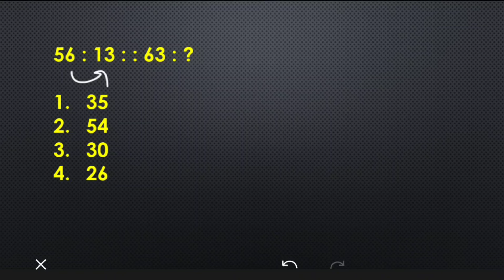Number Analogy questions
Number Analogy Reasoning Tricks ll Reasoning Tricks ll SSC CGL Reasoning ll#reasoning

number analogy
number analogy tricks
number series questions
analogy
analogy reasoning
analogy reasoning tricks
number analogy short tricks
how to solve analogy questions
steps to solve analogy questions
number analogy question
analogy tricks
number series
number analogy all concepts
number analogy in telugu
analogy short trick
analogy questions
number analogy reasoning tricks
how to solve number analogy questions
number analogy reasoning tricks in english
how to solve analogy questions in reasoning
analogy reasoning tricks
complete number analogy reasoning
number analogy best questions
missing number analogy reasoning
number analogy previous question papers
analogy reasoning tricks in english
number analogy reasoning
number analogy reasoning tricks ssc cgl
letter analogy reasoning tricks
analogy non verbal reasoning tricks